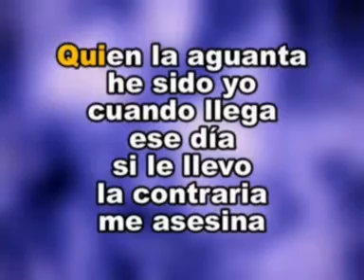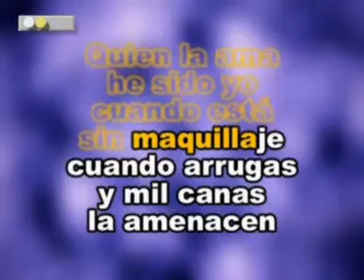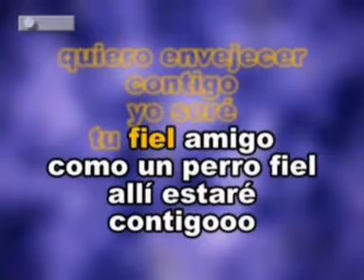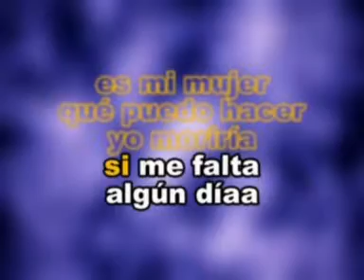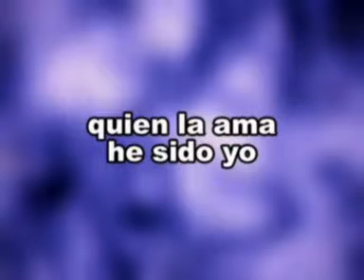Es Mi Mujer Tito Rojas Las Rocas